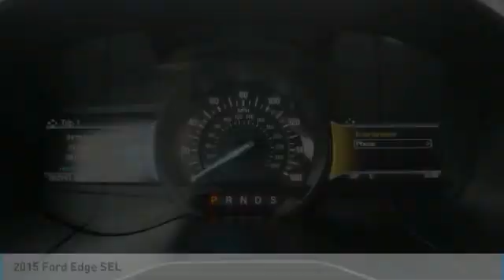2015 Ford Edge Princeton WV T-201506B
2015 Ford Edge SEL

Ramey Motors
127 Frazier Dr